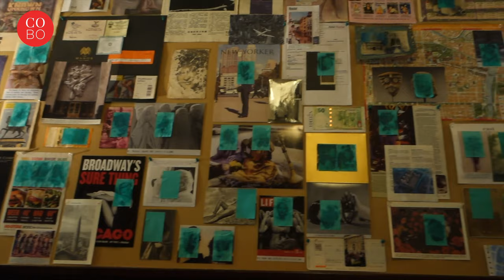CoBo Social in Conversation with Jérôme Sans at Prada Rong Zhai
Prada presents “Rear Windows”, a new exhibition project by artist Li Qing, with the support of
Fondazione Prada. Curated by Jérôme Sans, the show will be on view from 7 November 2019 to 19 January 2020 in the premises of Prada Rong Zhai, a 1918 historical residence in
Shanghai restored by Prada and reopened in October 2017. “Rear Windows” is conceived as
an immersive and site-specific installation, an in-depth exploration of the history and the space of Prada Rong Zhai, creating a connection between the past times and the current urban environment of Shanghai. The exhibits, comprising recent artworks by Li Qing and new commissions, will “act as climactic scenes to experience the act of seeing, of being seen or
observed”, in Jérôme Sans’ words. Inspired by the iconic 1954 movie directed by Alfred Hitchcock, the project will examine the contradictions and the duality of our present lives, divided between authenticity and imitation, reality and reproduction.